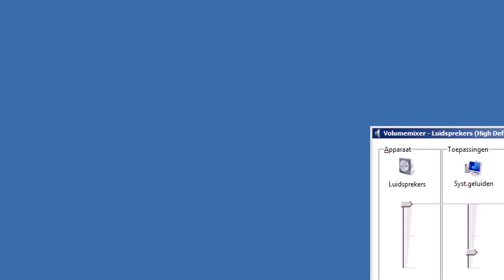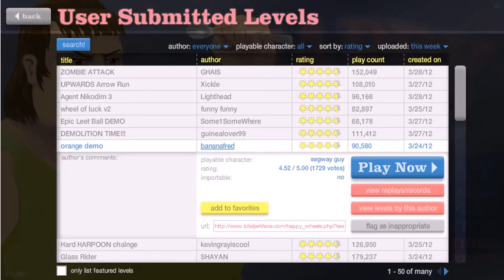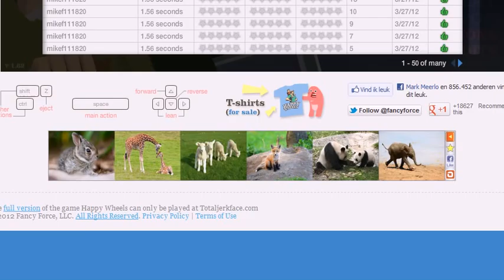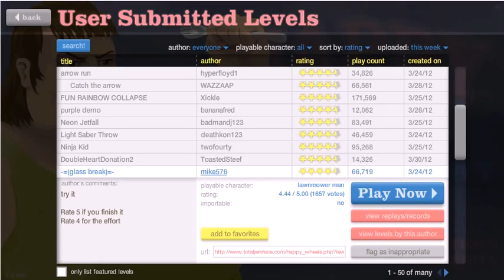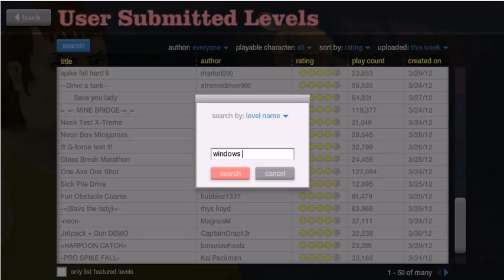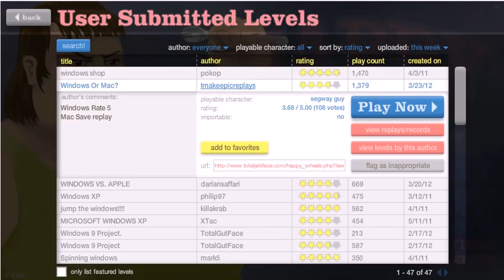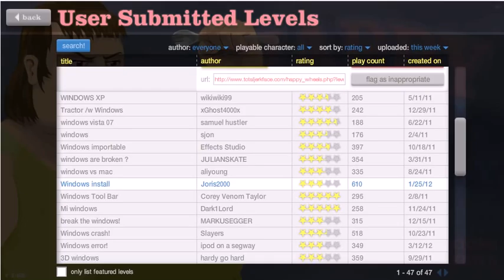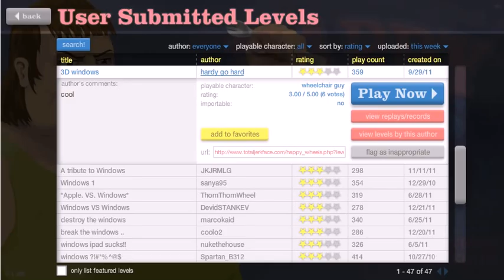Happy Weels 2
De 2 de aflevering van happy weels mu met souwnd van mij